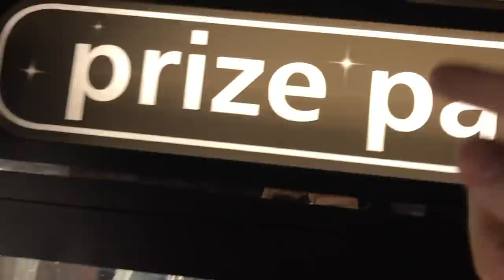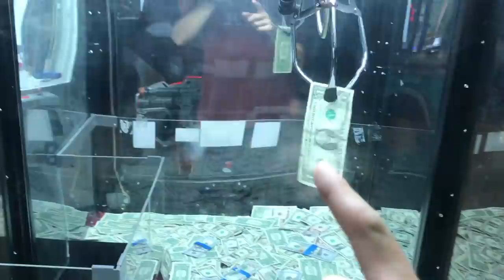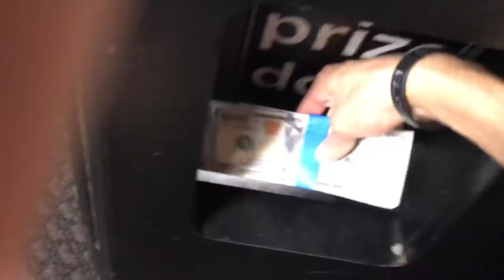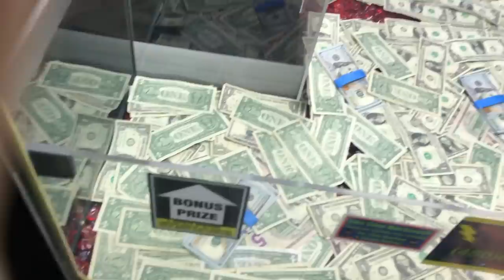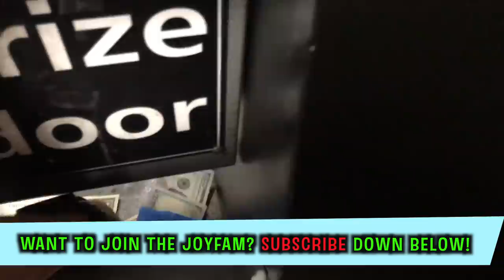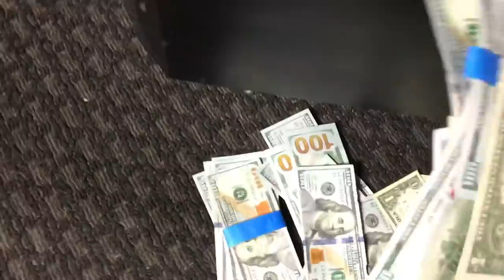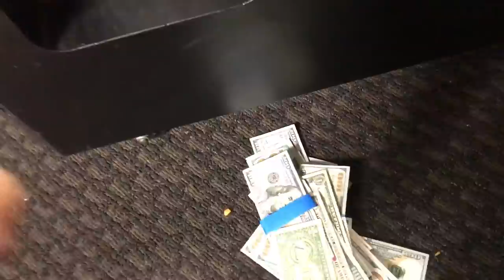WON $5,000 FROM MONEY CLAW MACHINE! | JOYSTICK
Here I am winning $5,000 from a claw machine!

[Video Title]
[Video URL]